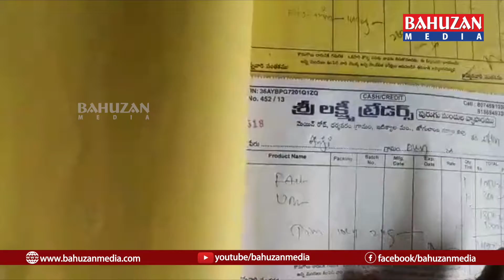రైతులను నట్టేట ముంచుతున్న ఫేట్లేజర్ & ఫెస్టీ సీడ్స్ యాజమాన్యం.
జోగులాంబ గద్వాల జిల్లా. అలంపూర్ తాలూకా. ఇటిక్యాల మండలం.. ఈ రోజు. నిన్న.  ఫట్లేజర్ &ఫెస్టి సిడ్స్ షాప్ లను  సందర్శించడం జరిగింది. ధర్మవరం. గ్రామం. వల్లుర్ గ్రామం. ఇటిక్యాల గ్రామం. ఎర్రవల్లి గ్రామం. జింకల పల్లి గ్రామలను బహుజన మీడియా.జిల్లా స్టాఫ్ రిపోర్టర్gn.దేవరాజు గారు. వేరే వ్యక్తి కలిసి షాప్ లకు వెల్లడం  జరిగింది పలు షాపులలో. అధిక ధరలు. నకిలీ. నీలిమందులు. రైతులకు. అమ్మడం జరుగుతుంది. ఎర్రవల్లి లో. P.K.S. బాషా. జింకల పల్లి లో వెంకట్ రెడ్డి. వల్లుర్ లో నగేష్ రెడ్డి. ధర్మవరం లో శేఖర్. వీరేష్. అనే వ్యక్తులు. యూరియా 350/- గ్రోమోర్. D.A.P. 1500/- ఇంకా పలు ఎరువులను అధిక ధరలకు విక్రయిస్తూ అలాగే నకిలీ నీలి మందులను అమ్ముతూ రైతులను మోసం చేస్తున్నారు కనుక ఇట్టి మోసాలను పై అధికారులు స్పందించి తగు చర్యలు తీసుకోవాలని ప్రజలు కోరుకుంటున్నారు